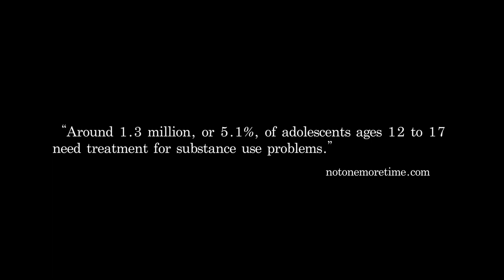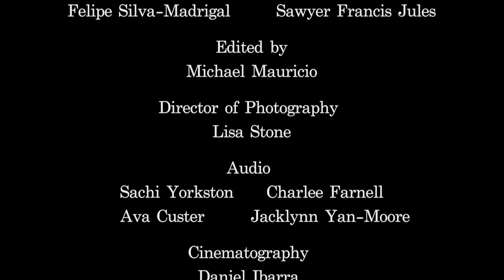One Thing You Didn't Know (An Award-Nominated Short Film on Drug Abuse)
This film was nominated to ETHOS Film Festival in PSA Category which was intended to spread awareness about opioid crisis in US. It contains depiction of drug use.
Written and Directed by Dahyun Kim
Co-Written and Directed by Zach Russo and Zoe Holman
Starring Felipe Silva-Madrigal and Sawyer Francis Jules
Edited by Michael Mauricio
Director of Photography Lisa Stone
Audio Sachi Yorkston, Charlee Farnell, Ava Custer, and Jacklynn Yan-Moore
Cinematography Daniel Ibarra
Production Manager Liz Owens
Production Assistant Sarah Shutters
Gaffer Maura White and Lesly Cruz Hernandez
Special Thanks to our professor Benjamin Davis